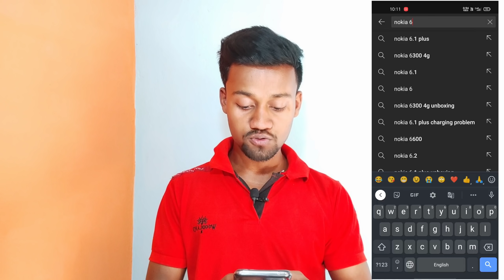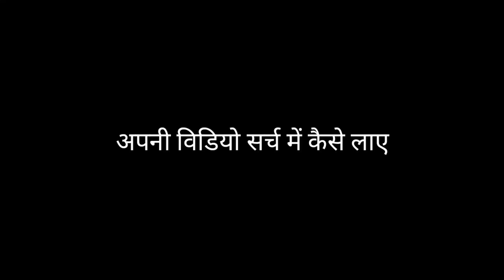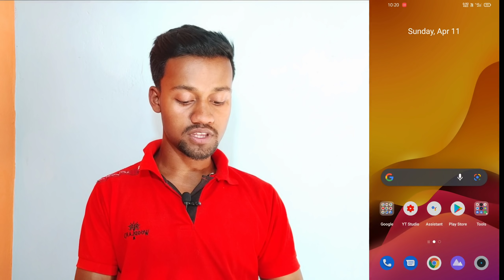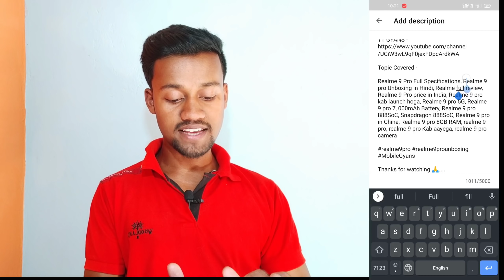How to Get MORE VIWES on Youtube (With Proof) in 2021 & Grow YouTube Channel | Yt Gyans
How to Get MORE VIWES on Youtube (With Proof) in 2021 & Grow YouTube Channel Fast in Hindi

This Video is about Youtube Growth and How to Grow on Youtube in 2021.
In this video, I describe how you can get MORE VIWES using SEO very easily if you have a good thumbnail. This video is surely going to help you get more subscribers and viwes on youtube fast.

Ye Sab Equipments Main Use Karta Hu Video Banane ke Liye : -

My Mic
My Tripod
My Mobile
My Laptop
Nokia Keypad 4G Phone
BM 800 (My Budget Studio Mic)

Time-Stamps :-
00:00 | Intro
00:21 | Secret Trick
00:47 | किन तरीकों से वीडियो पर व्यू आता है?
01:10 | मेरे वीडियो पर ज्यादा views कहाँ से आता है (Proof)
02:18 | Practical
03:44 | अपनी वीडियो सर्च में कैसे लाये
04:25 | SEO कैसे करे
06:55 | VIRAL TAGS कैसे निकाले
08:08 | Like, Subscribe